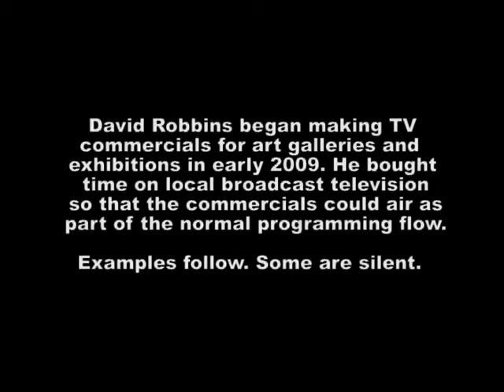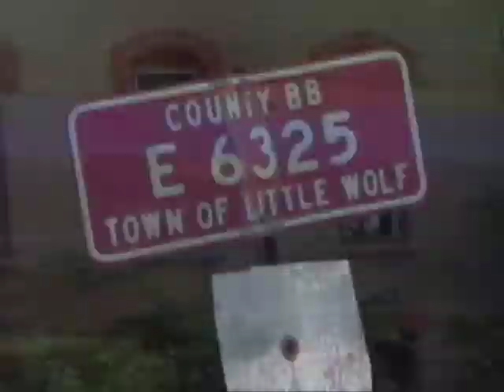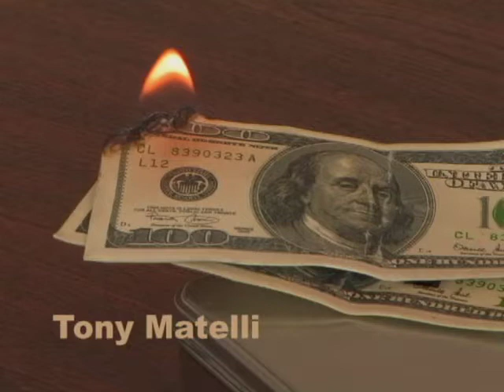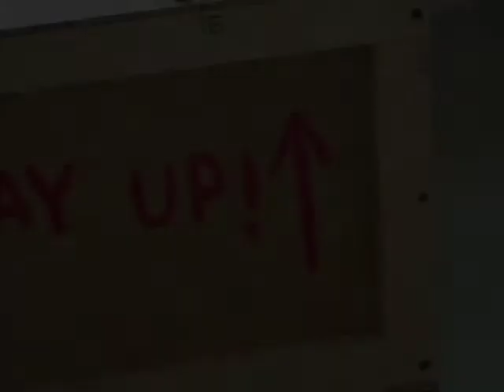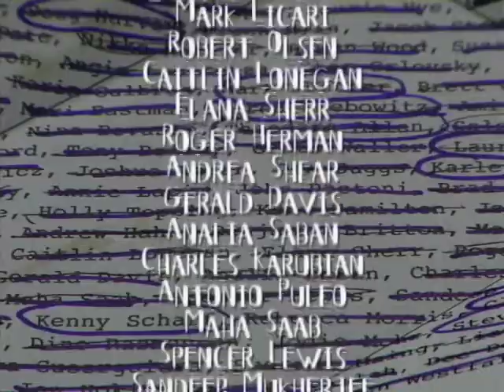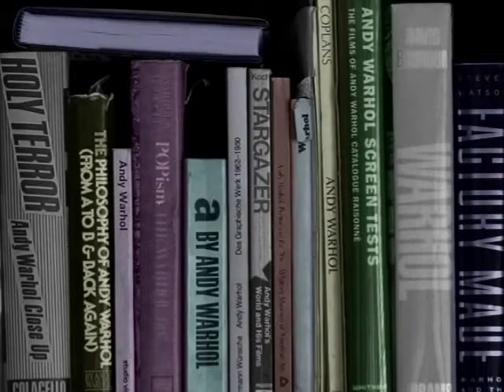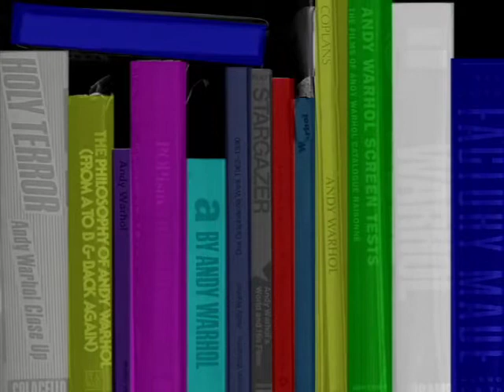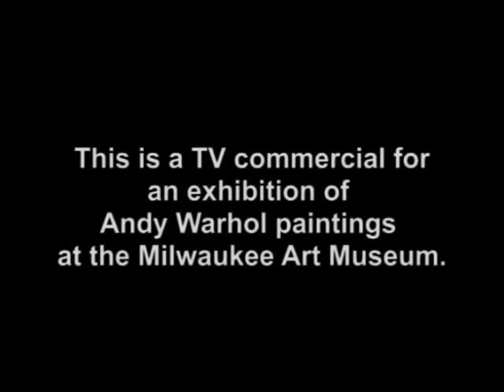David Robbins TV commercials for art galleries and exhibitions.mov